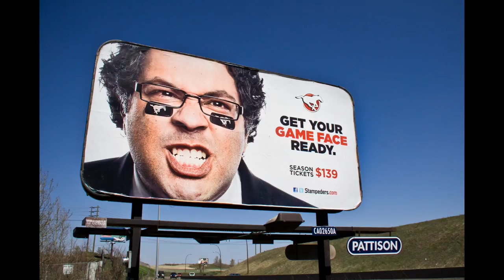Grey Vanier Cups mayoral bets 2016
​The Calgary Stampeders and University of Calgary Dinos are both fighting for national football supremacy this weekend. As per tradition, the mayors are making friendly bets on the outcome.

Grey Cup: Calgary Stampeders vs Ottawa RedBlacks
1. The mayor of the losing team will wear the winning team’s jersey at their next Council meeting
2. The mayor of the losing team will read a poem chosen, or written by, the winning team’s mayor at their next Council meeting
3. The mayor of the losing team will make a donation to the winning city’s food bank (a dollar value of 10 times the score differential from the game)
4a. If the RedBlacks win, Mayor Jim Watson will receive a gift of “Nenshi’s Salted Donuts” (by Calgary-based Jelly Modern Donuts) from Mayor Nenshi
4b. If the Stampeders win, Mayor Nenshi will receive a gift of Beavertail pastries from Mayor Watson

Vanier Cup: University of Calgary Dinos vs Rouge et Or de l’Universite Laval
1. The mayor of the losing team will wear the winning team’s jersey at their next Council meeting AND their next function at their home university
2. The mayor of the losing team will read a poem chosen, or written by, the winning team’s mayor at their next Council meeting (in the home language of the winning team)
3. The mayor of the losing team will make a donation to the winning city’s food bank (a dollar value of 10 times the score differential from the game)
4a. If Rouge et Or win, Mayor Regis Labeaume will receive a gift of bitumen from Mayor Nenshi
4b. If the Stampeders win, Mayor Nenshi will receive a gift of maple syrup from Mayor Labeaume

Of course, we encourage all Canadians to make their own bets on the food bank. Let’s make sure that the real winners of these contests are our fellow citizens in need.